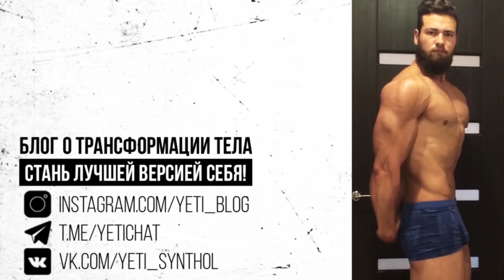ВОЗДЕРЖАНИЕ И СПОРТ / Тестостерон и другие гормоны / Польза или вред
Совместимы ли воздержание и спорт? Имеет ли это влияние на уровень тестостерона и других гормонов? Польза и вред воздержания для организма и спортивных показателей: сила, выносливость